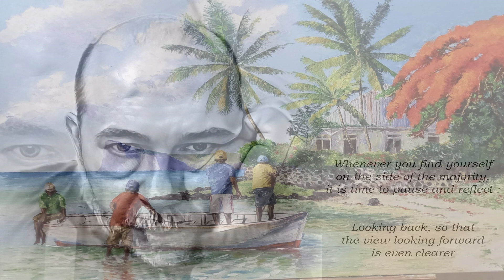Fly Me To The Moon